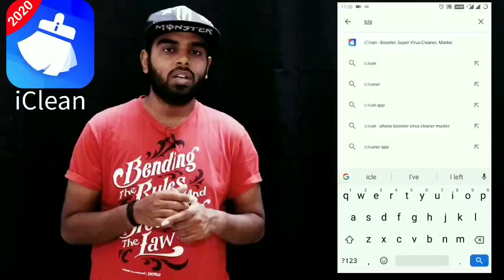Breaking: Thalapathy Vijay Will Be Playing A Cameo Role In Rajamouli's RRR Movie 😎 |Enowaytion Plus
Please check above download link of iClean for you.

It Is Mentioned In Times Of India That Thalapathy Will Be Playing A Cameo Role In Rajamoili's RRR Movie !!

Suryaputhra Natural Fairness Face Pack with Ancient Secret Formula 100 Grams

DNat Under Eye Product: